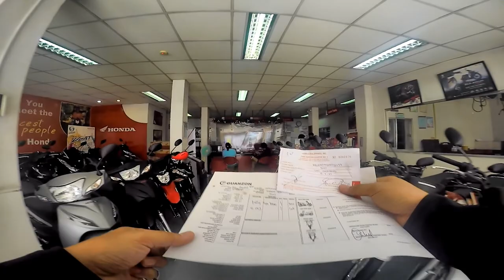FIRST CHANGE OIL OF MY HONDA GENIO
My Honda Genio reached 500 km and needed to travel back to OLONGAPO CITY in which I bought my scooter. They have 3 free service change oil for clients. I had to travel approximately 44 km to reach my destination sayang naman yung libre kasi hahahahah. thank you HONDA GUANZON for the service.